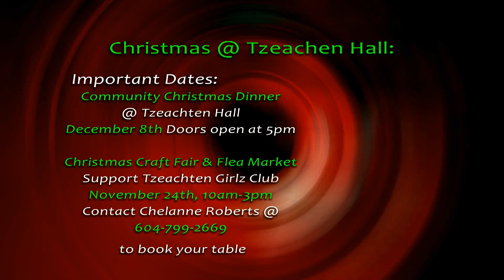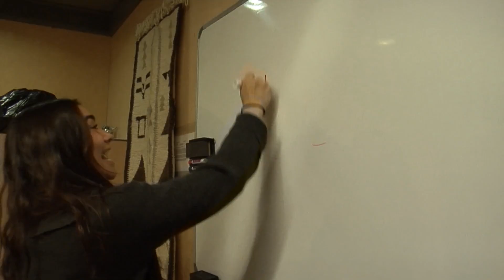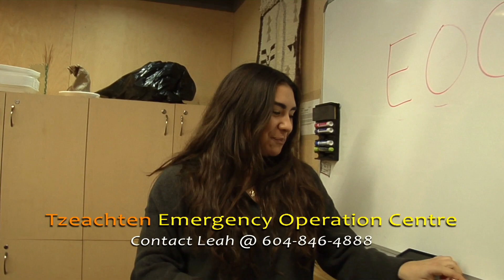Ch'i:yaqtel Now! updates for Nov, Dec 2019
Ch'i:yaqtel Now is a community based program that keeps the community up to date with the news that's happening around them.